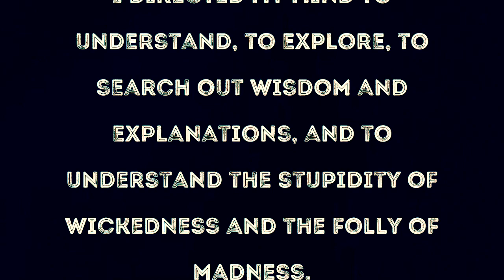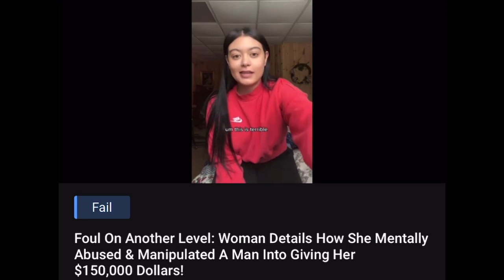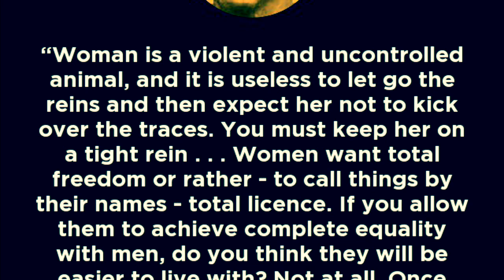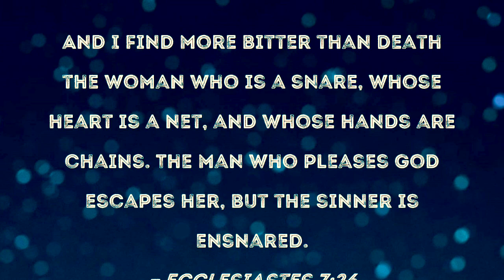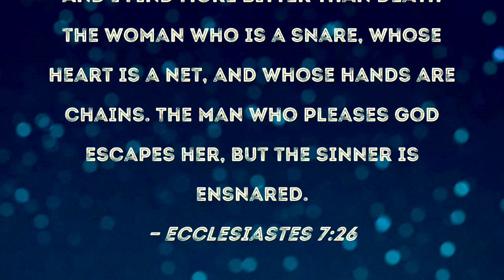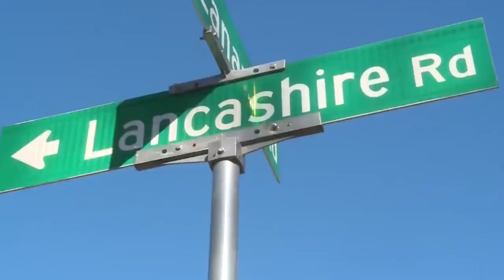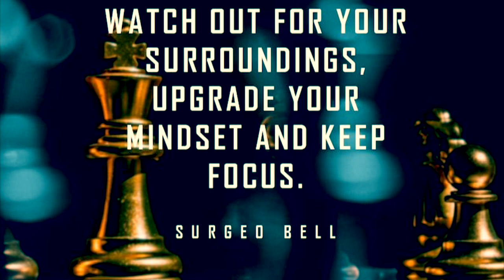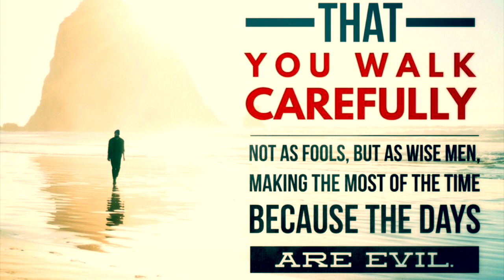Whose Heart Is Snares & Nets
Sirach 25:24 “24 Of the woman came the beginning of sin, and through her we all die.”